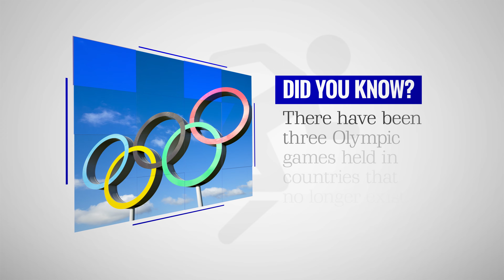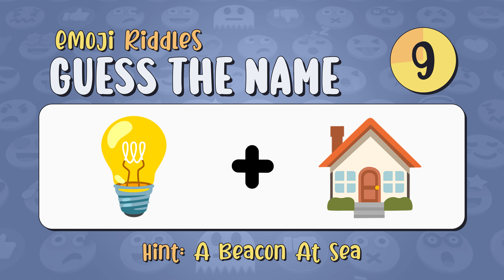Brain Bites Mashup #34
Each Mashup features a variety of bite-size jokes, games, riddles, and trivia. See if you can solve the riddles, guess the right answers, memorize some funny jokes to make your friends smile, and grow your brain with interesting facts.

No two Mashups are the same so make sure you watch every one. New content posted daily.

FEATURING
00:00 Did You Know: Sports
00:16 Jungle Quick Cups
01:03 Dad Joke Loading
01:19 Emoji Riddles: Guess The Name
01:51 Fast Food: Fruit